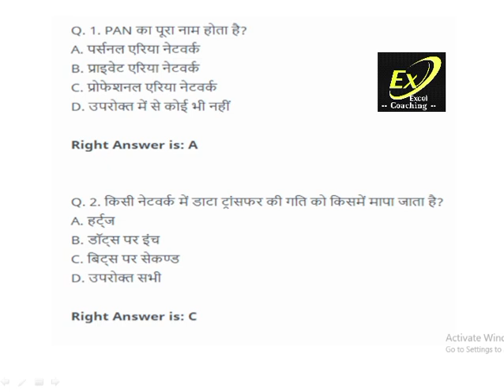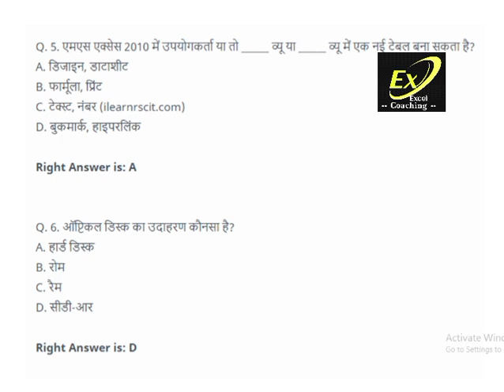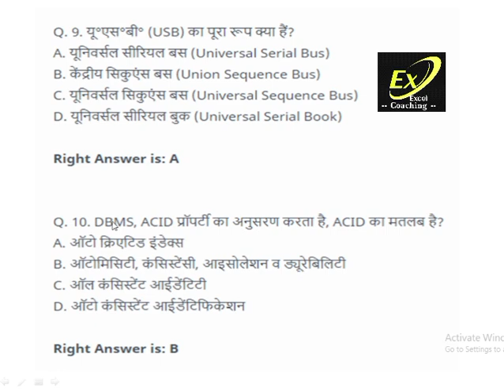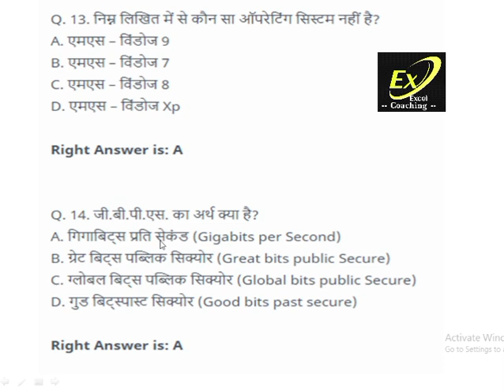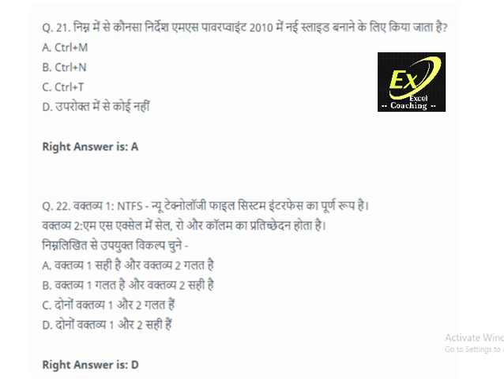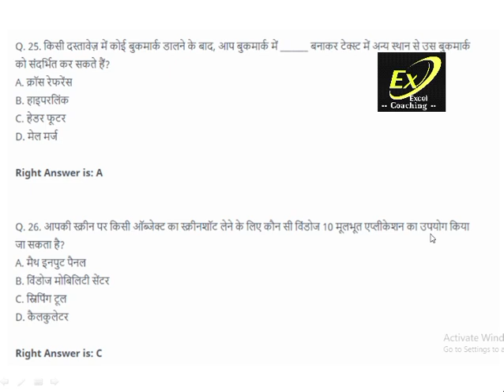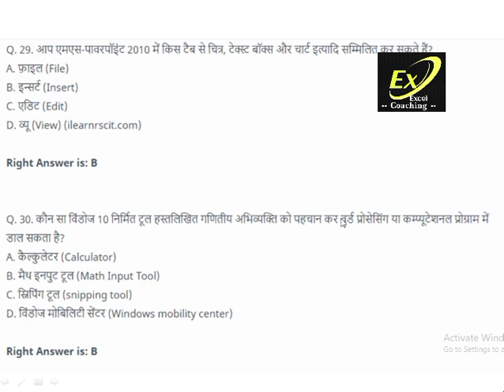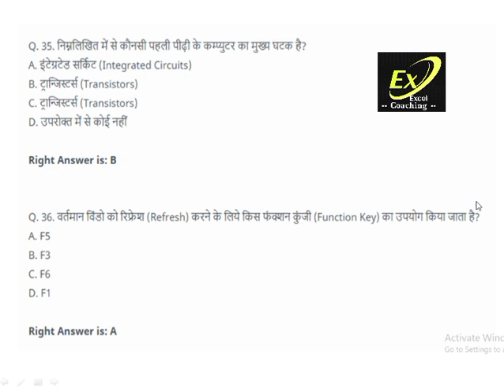RS-CIT EXAM Paper । Modal Paper New Pattern। Very Most Important Questions